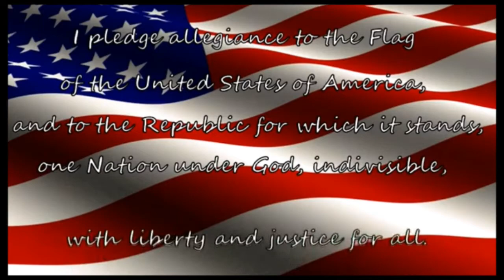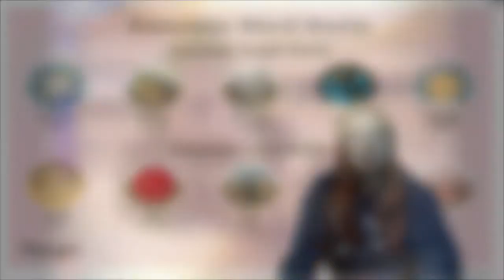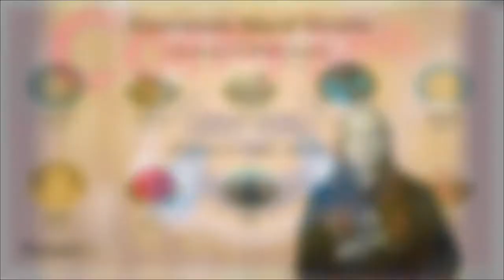Bobcat Morning Show 9/15/22